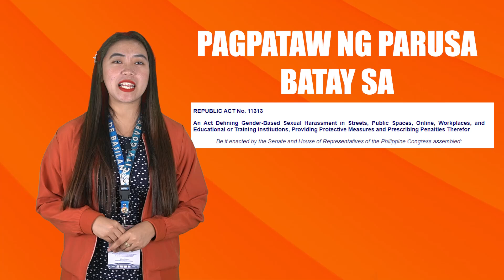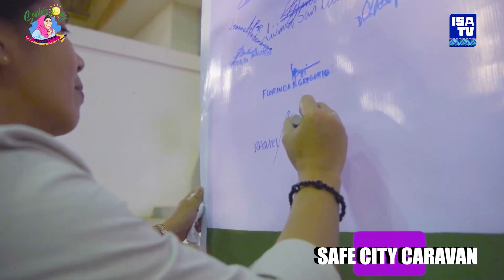GADVOCASERYE | Ep. 01 BAWAL BASTOS